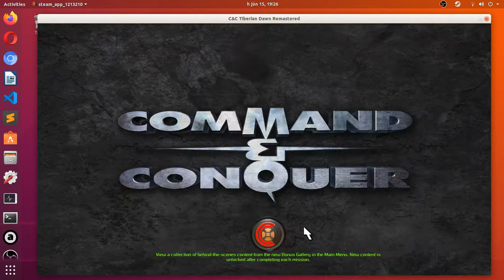Command & Conquer Remastered, 1v1, quick match, GDI vs Nod